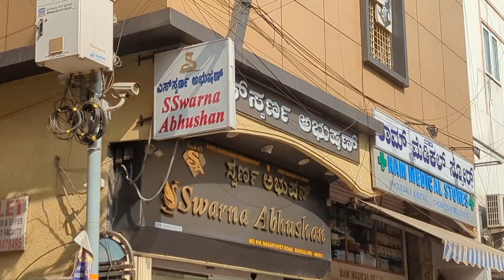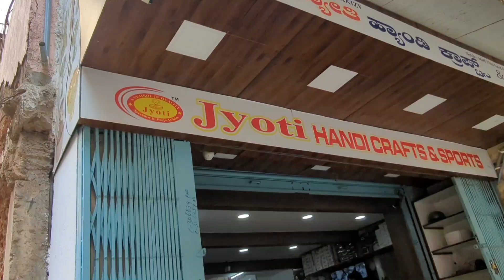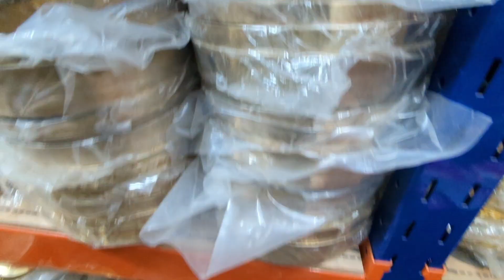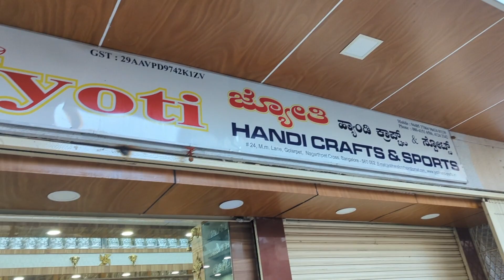Puja Items to Ramar Kovil from Jyoti Handicrafts & sports l Largest Manufacturer & Supplier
Jyoti Handi Crafts & Sports 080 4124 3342

Nagrathpet near Ram Medical Bangalore

poojaarticle